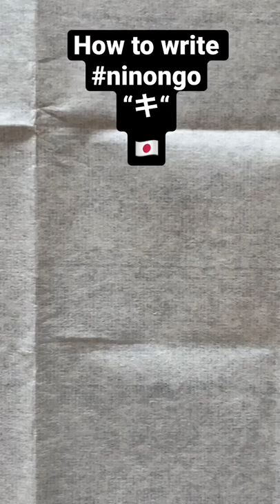How to write “キ“ 🇯🇵 katakana Japanese calligraphy